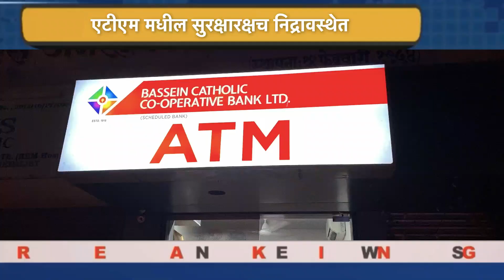Security guard sleeping in ATM of Bassein Catholic Bank Vasai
एटीएम मधील सुरक्षारक्षच निद्रावस्थेत